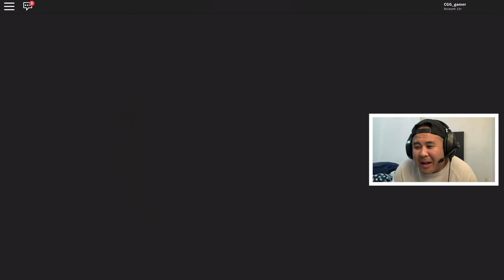Watch the most Realistic Open World Fishing Game everyone is playing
The Best Roblox Comedy Commentary on Youtube - Cream Glazed Games Network - CGG GAMER - Cream Roblox

Win a 1 of 5 Robux Gift Cards. Picking winners from the comments at the end of every month

Thank you guys for watching. Posting new videos everyday. Full game discription below.

Full game walkthroughs, episodes, reviews and more

September 30, 2020 - New iPad (picking 3 winners)

1. Like the video 👍

And that's all, good luck hope you win!!